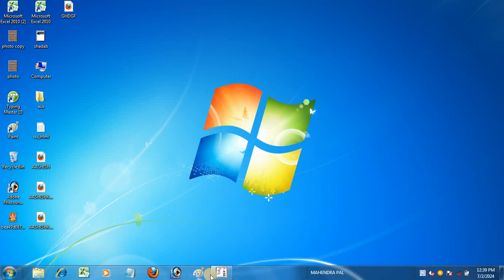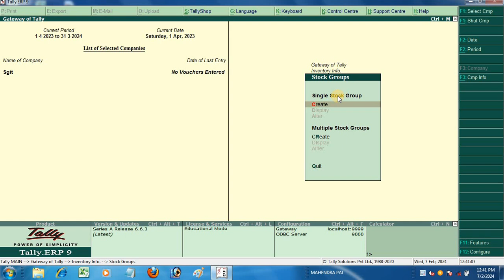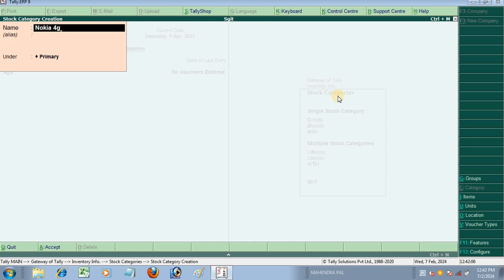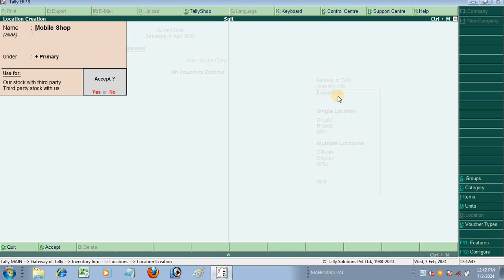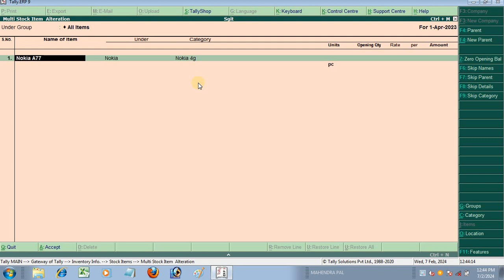inventory in tally erp 9 // tally erp9 me inventory info ka use kese kere ( chapter 5)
inventory in tally erp 9 // tally erp9 me inventory info ka use kese kere

video link.

ledger create.